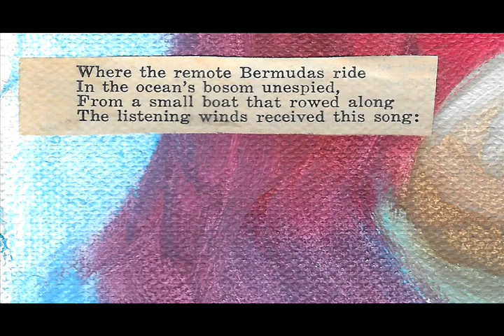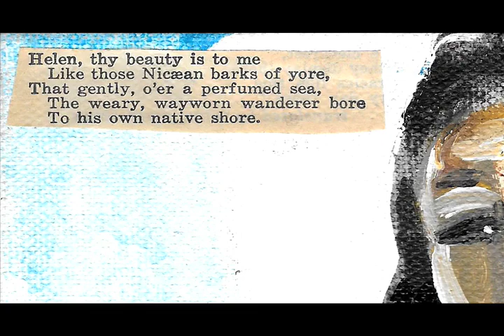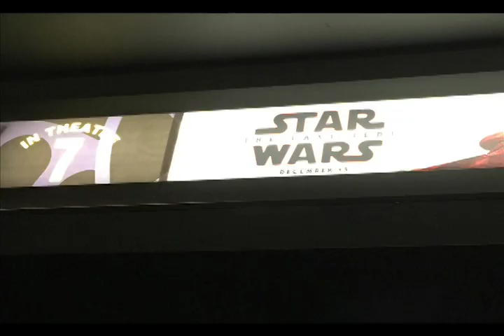Daniel Vera Art 2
Art and music by Daniel Vera.